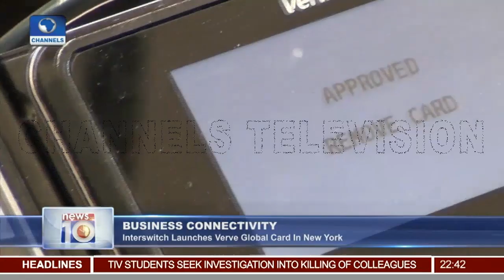Interswitch Launches Verve Global Card In New York